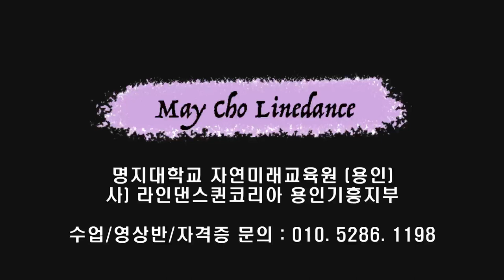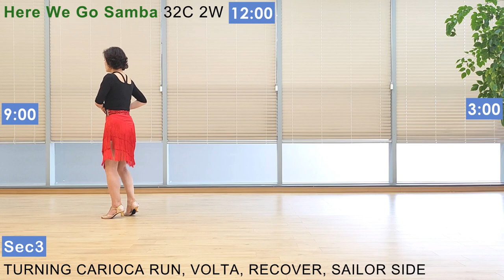Here We Go Samba Line Dance (Improver) - Tutorial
Count : 32
Wall : 2
Level : Improver
Choreographer : Grace David (KOR) & Nunik Susanto (INA) - March 2023

* 영상반
목 : 6시 ~ 8시 팀 써니
수 : 1시 ~ 2시 팀 카멜리아
화 : 1시반 ~ 2시반 팀 히어로 (임영웅 작품만~영웅시대 오세요~~)